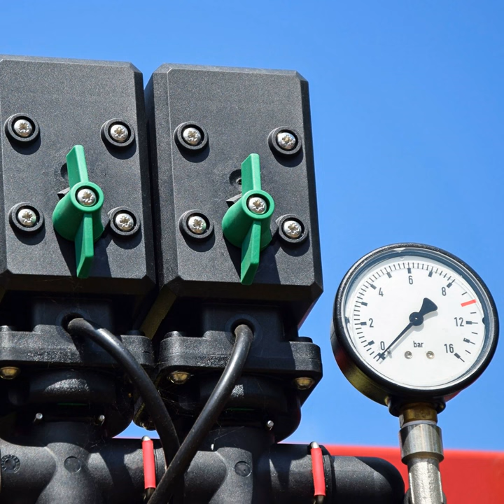Dragon Sorrel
Dragon Sorrel · Ioploselas · Gaetane Renaudin